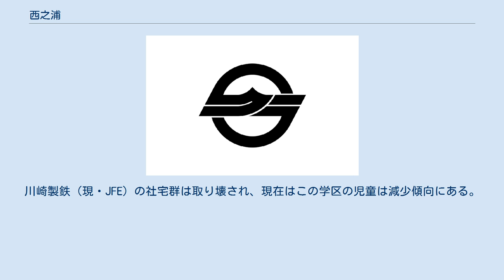西之浦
日本 」 中国地方 」 山陽地方 」 岡山県 」 倉敷市 」 水島 」 連島 」 西之浦 西之浦（にしのうら）は、岡山県倉敷市水島にある地域である。
連島の西部を占め、旧浅口郡連島町の中枢を担った。
倉敷市連島町西之浦（地図 - Google マップ）、倉敷市鶴の浦（地図 - Google マップ）にあたる。
 なお、当地北部の北面周辺は、歴史的・地理的事情を考慮し「北面」で説明する。
 かつて島嶼であった連島山塊西部を占める地区で、高梁川の東岸に当たる。
対岸には玉島の上成・乙島がある。
かつて連島町（連島村）の役場が置かれるなど、連島地域の中枢的な地区である。
 江戸時代のころから西之浦村の村名がみられるようになり、当初は連島島嶼にあった赤良村（あからそん、阿賀羅村とも。現在の矢柄）の枝村であった。
正保3年（1646年）に独立村となり島の北西にあった、宮之浦村を枝村とした。
 元は江戸幕府領で、松山代官小堀新助が治めた。
万治元年（1658年）に、成羽藩山崎氏の所領に入り、幕末まで至る。
成羽藩陣屋は倉敷市立連島西浦小学校の位置にあった。
 干拓により本土と陸続きになると、西高梁川（現高梁川の流路）の河口部となり、次第に村の西と南側に干潟が生まれるようになった。
その干潟は、元禄年間から文政年間に至る間に干拓され新田開発が行われた。
さらに南沖合に鶴新田干拓（後述）が嘉永3年（1850年）に完成すると、地形は一変し、西之浦の集落を山寄りに見ることとなった。
『備中村鑑』には、成羽領浅口郡西之浦村582石8斗2升と載る。
 島嶼時代から、河口部時代にかけ瀬戸内有数の港として栄え、松山など内陸の集散地として繁栄した。
古くから地域一帯の海上交通の守り神として崇められてきた箆取神社には、当時の海運で財を成した豪商達により寄進された回廊などがあり、往時の繁栄をうかがうことができる。
しかし玉島湊ができると西之浦湊（連島湊）は次第にその地位を奪われ、また沖合の干拓により港としての機能も大幅に縮小、水運関係者や漁業者は農業へと転身し、かつての海運による豪商は、新田で生産される綿花やイグサおよびそれらの加工品の売買により活躍。
明治期に連島村の中心地となったこともあり、現在も明治の豪商の名残を残す古い町並みが残っている。
しかし、町並み保存地域に指定されておらず、地元の保存活動もないため、観光地化もされておらず、今後の町並み保存に課題を残している。
 明治元年（1868年）には、鶴新田村を合併するも、同13年（1880年）に分村している。
同22年（1889年）6月1日には村制を施行した。
同36年（1903年）1月1日に西之浦・亀島・鶴新田・連島の4村が合併し、新たな連島村（のち連島町）を新設し、役場を西之浦に設置した。
 西之浦地区内には、腕（うで）・弁財天（べんざいてん）・ドンドンなどの珍しい地名（小字）があり、腕は源平水島合戦に関連するともいわれ、弁財天は弁財天を祀る神社（弁財天宮）に由来、ドンドンは谷川の流れる音に由来するなどいわれるが、諸説あり断定はできない。
両備バスのバス停ドンドンがある。
 連島の大江（地図 - Google マップ）出身の詩人・薄田泣菫の詩碑が、当地東部の厄神社（ 北緯34度32分57.2秒 東経133度43分24.7秒 / 北緯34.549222度 東経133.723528度 / 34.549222; 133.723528）境内に建てられている。
 水島工業地帯が造成されると宅地が多く造成され、人口が増加。
特に南西部に川崎製鉄の巨大社宅が建設され、鶴の浦の大字が新設された。
これにより新たに西部（弁財天地区・鶴の浦など）を学区とする霞丘小学校が1967年（昭和42年）に設置された。
川崎製鉄（現・JFE）の社宅群は取り壊され、現在はこの学区の児童は減少傾向にある。
 地図 ※住所表記のないものは、西之浦に所在